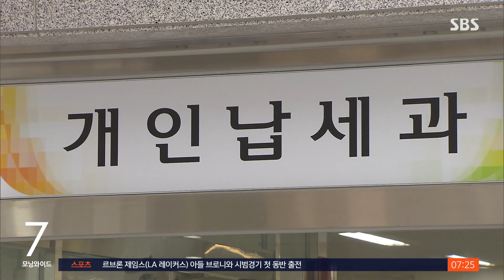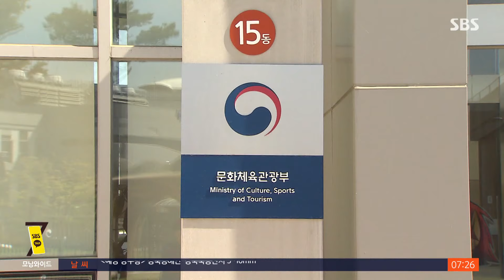미술품으로 상속세 낸 첫 사례…"미술관 반입돼 전시 활용" / SBS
〈앵커〉

지난해 문화재나 미술품으로 상속세를 납부하는 제도가 도입된 뒤, 실제 미술품으로 상속세를 낸 첫 사례가 나왔습니다. 이렇게 납부된 작품은 국립현대미술관에 반입돼 전시에 활용됩니다.

조성현 기자가 보도합니다.

〈기자〉

88서울올림픽 미술감독을 역임한 이만익 작가의 '일출도'.

2000년대 이후 한국 미술을 대표하는 전광영 작가의 작품 '집합'과 중국 현대미술가 쩡판즈의 '초상화' 2점.

지난해 도입된 상속세 물납제도를 활용해 세무서에 제출된 미술 작품들입니다.

물납제는 상속세 납부세액이 2천 만원을 초과하고, 상속재산 중 금융재산 가액보다 많을 때 문화재나 미술품으로 납부할 수 있게 한 제도로 지난해 1월 도입됐습니다.

납세자가 올해 1월 서초세무서에 미술품 10점을 상속세로 내겠다고 신청했고, 이후 문화체육관광부가 국립현대미술관 관계자 등이 참여한 심의위를 거쳐 4점의 물납을 승인했습니다.

신청된 10점 중 6점은 학술적, 미술적 가치를 인정받지 못해 물납 대상에 들지 못했습니다.

미술품 4점이 각각 얼마의 가치를 인정받았는지는 개인 납세 정보에 해당해 공개되지 않았습니다.

문체부 관계자는 납세자가 사설 감정기관 2곳에서 감정가액을 평가 받았고, 이를 평균한 값으로 그림의 가치를 매긴다고 설명했습니다.

작품들은 오늘(8일) 국립현대미술관에 반입되며, 앞으로 정식 등록 절차를 거친 뒤 다양한 전시와 행사에 활용될 수 있습니다.

문체부는 상속세 물납제도를 통해 중요 문화유산이나 미술품을 국가 자산화하고, 국민에게 향유할 기회를 확대할 수 있을 거라고 기대했습니다.

(영상편집 : 최혜란)